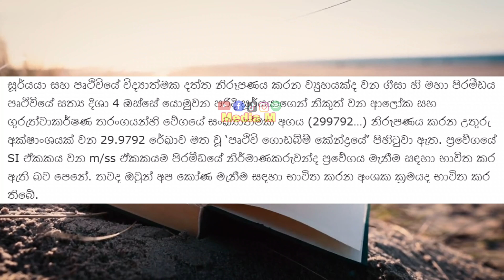පෘථිවියේ ඇත්තම දිශා 4 නිර්මාණය කරපු හෙළ නිමැවුම් ගැන විශ්මිත හෙළිදරව්වක් | The 4 true directions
* ඔබගේ වෙළෙඳ දැන්වීම් සඳහා අමතන්න - 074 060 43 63

* ringintone / Ring IN Tone
     Social media  (Post - Video  )
     TV & Radio Advertising
     SMS Campaign
    සේවා අපෙන් .

පෘථිවියේ ඇත්තම දිශා 4 ඔස්සේ නිර්මාණය කරපු ලංකාවේ ඉතිහාසය වෙනස් කරන ඉපැරැණි හෙළ නිමැවුම් ගැන කරන විස්මිත හෙළිදරව්ව.
නාලන්දා ගෙඩිගෙයද එය කැණීම් සිදුකර ගැලවීමට ප්‍රථම, ‘ශ්‍රී  ලංකාවේ ගොඩබිම් කේන්ද්‍රය’ මත පෘථිවියේ සත්‍ය දිශා හතර ඔස්සේ යොමුවන පරිදි ඉදිකර තිබෙන්නට ඇති බවට අනුමාන කළ හැකිය. ගීසාහි මහා පිරමීඩය පෘථිවියේ සත්‍ය දිශාවන් ඔස්සේ ඉදිකර තිබීම මෙන්ම එහි ව්‍යුහය පෘථිවියට අදාළ යම් සුවිශේෂ තාරකා විද්‍යාත්මක සංසිද්ධියකට අනුගතව ඉදිකර තිබීම යන කරුණු විද්වතුන් විසින් තහවුරු කළේ දශක ගණනාවකට පෙරය.මෙවැන්නක් සිදුකිරීම පහසු කාර්යයක් නොවේ. එහෙයින් මෙම නිර්මාණය සිදුකළ පිරිස සතුව ගුවන් යානා පමණක් නොව දැනට අප සතු තාක්ෂණයද අභිභවා ගිය අභ්‍යවකාශ යානාවන් පවා තිබෙන්නට ඇත.සෑම වසරකම විෂුවය (Equinox) දිනයන් දෙකක් තිබේ. එම දිනයන් දෙකෙහිදී දිවා කාලයට හා රාත්‍රි කාලයට අයත් කාලාන්තරයන් දෙක සමාන වේ.පෘථිවියේ දේශගුණයට සෘජු ලෙසම බලපාන මන–කල්පිත වෘත්තයන් දෙකක් පෘථිවි පෘෂ්ඨය මත පවතී. කර්කටක නිවර්තනය (Tropic of Cancer) සහ මකර නිවර්තනය (Tropic of Capricorn) යන නම්වලින්. එවැනි අවස්ථාවක එම නිවර්තන රේඛාව ආසන්නයේ වූ සිරස් ඒකාකාර කුලුනක සෙවණැල්ලක් ඇති නොවේ. සූර්යයා මඟින් පෘථිවියේ නිවර්තන රේඛා යුගලය මත ඇති කරන මෙම සුවිශේෂ සංසිද්ධිය අතීතයේදී සූර්ය දේවාල සඳහා අනුගත කර තිබේද?.දෙවිනුවර ගල්ගේ පමණක් නොව කොග්ගල හිරුගල් දේවාලය උතුරු අක්ෂාංශ 5.99 රේඛාව මතද දෙවිනුවර ගල්ගේ උතුරු අක්ෂාංශ 5.93 රේඛාව මතද ඉදිකර තිබේ. ඒ අනුව පෘථිවි ස්කන්ධය නිරූපණය කරන උතුරු අක්ෂාංශ රේඛාවක් වන 5.97 රේඛාව ඉහත දේවාලයන් දෙකෙහි අක්ෂාංශ රේඛා යුගලය අතරින් පවතී. සූර්යයාගේ ස්කන්ධයට අදාළව ඉදිකළ මෙවැනි ස්මාරකයන්ද අතීතයේදී පවතින්නට ඇතැයි සිතිය හැකිය. පොළොන්නරුව වටදාගෙය, හැටදාගෙය සහ අටදාගෙය වැනි පෞරාණික බෞද්ධ ස්මාරකයන්ද පවතින්නේ පෘථිවියේ සත්‍ය දිශාවන් ඔස්සේය. එහෙයින් ලංකාවේ මධ්‍ය ලක්‍ෂ්‍යය මත ඉදිකර ඇති නාලන්ද ගෙඩිගේ අතීතයේදී නිසැකවම සත්‍ය නැඟෙනහිර දිශාවට මුහුණ ලා පවතින්නට ඇත. කෙසේ වෙතත් පුරාවිද්‍ය  දෙපාර්තමේන්තුව සතු පුරාවස්තු  සංරක්ෂණය සහ ප්‍රතිසංස්කරණය

The amazing revelation about the ancient Hela products that changed the history of Sri Lanka created along the 4 true directions of the earth.
It can be inferred that the Nalanda Gedigeya, before it was excavated and saved, may have been built on the 'Land Center of Sri Lanka' so as to point along the four true directions of the earth. Scholars confirmed decades ago that the Great Pyramid of Giza was built along the true directions of the earth and that its structure was built in accordance with some special astronomical phenomenon related to the earth. This is not an easy task. Therefore, the people who made this design may have not only airplanes, but even spaceships that surpass the technology we currently have. Every year there are two equinox days. On those two days, the periods of day and night are the same. There are two imaginary circles on the surface of the earth that directly affect the climate of the earth. Tropic of Cancer and Tropic of Capricorn. In such a case, a vertical uniform tower near the equator does not cast a shadow. Has this unique phenomenon caused by the sun on the pair of equatorial lines of the earth been adapted for solar temples in the past? Not only at Devinuwara Galge, Koggala Hirugal Temple was built on the 5.99 North latitude line and Devinuwara Galge on the 5.93 North latitude line. Accordingly, the 5.97 line, which is a north latitude line representing the mass of the earth, is between the pair of latitude lines of the two temples above. It is possible that such monuments built in relation to the mass of the sun may have existed in the past. Ancient Buddhist monuments such as Polonnaruwa Watadageya, Hatadageya and Atadageya also exist along the true directions of the earth. Therefore, Nalanda, built on the midpoint of Ceylon, must have faced the true east direction in Gedi's past. However conservation and restoration of antiquities owned by the Department of Archaeology

 ඉතිහාසය නොමැති පින්තූර ai  සහයෝගය ලබා ගන්නා ලදී  Images without history are supported ai -  Leonardo AI